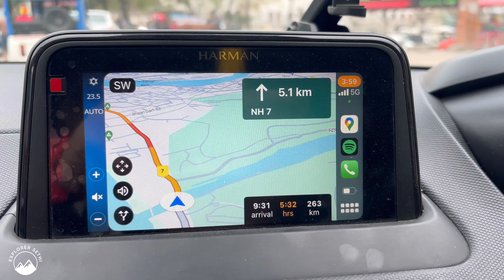Rishikesh to Delhi Road Trip|Rishikesh to Delhi by Car|Rishikesh to Delhi Route and Toll Information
In this video, I am going to give you a virtual tour of road trip from Rishikesh to Delhi and I will share all the information with you like Route and Toll information.